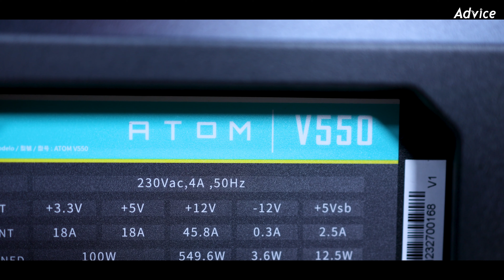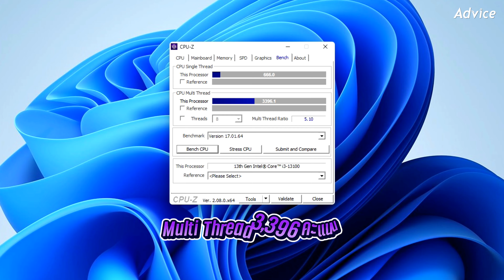คอมเซ็ตสายครีเอเตอร์ เล่นเกมก็ลื่น ทำกราฟิกก็ดี ตัดต่อก็ปรื๋อ!! งบ 20,900 บาท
เอาใจสายครบจบทุกหน้าที่จะเล่นเกมก็ลื่น ทำกราฟิกก็ดี ตัดต่อก็ปรื๋อ!! งบ 20,900 บาท ที่มาพร้อมกับเดอะแบกอย่าง Intel ARC A750 รับจบในการ์ดเดียว
CPU : INTEL CORE I3-13100
MB : ASROCK H610M-HDV/M.2+ (DDR5)
RAM : 16GB (8GBx2) DDR5 4800MHz KINGSTON FURY BEAST
SSD : 500GB SSD M.2 PCIE 4.0 KINGSTON NV2 NVME
VGA : INTEL ARC A750 / 8GB ASROCK CHALLENGER D OC
CASE : TSUNAMI UNLIMITED DEEPSPACE M211W-K TG ARGB (BLACK)
PSU : 550W ANTEC ATOM V550 (FULL WATT)
ผ่อนสบาย 0% นานสูงสุด 10 เดือน